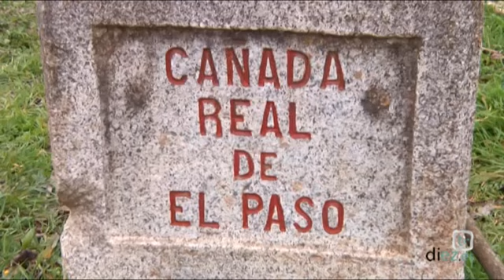Deportes Diez TV (3X18) 28-01-2013